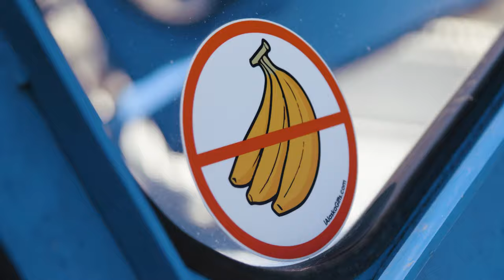Mahay's Jet Boat Adventures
This is our story and what we offer to you.